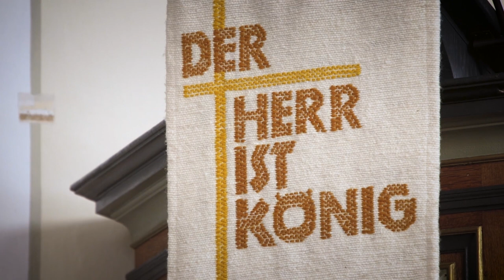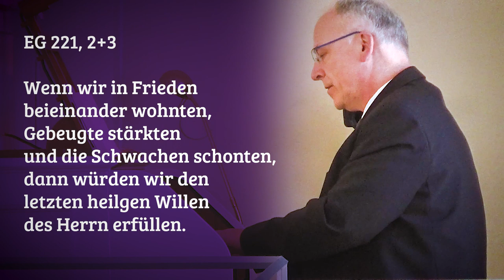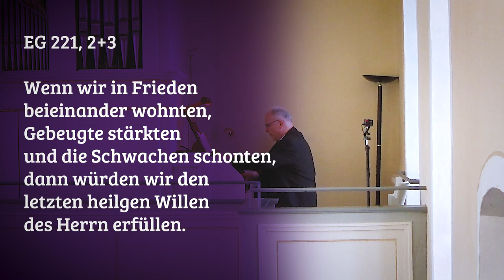Videoandacht #03 | Gründonnerstag | Pfarrerin Sandra Niemann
Aus der Kirchengemeinde Goßfelden-Sarnau kommt die heutige Video Andacht des Kirchenkreises mit Pfarrerin Sandra Niemann und Bezirkskantor Peter Groß.

In der Nacht, da er verraten ward, sitzt Jesus gemeinsam mit seinen Jüngern zu Tisch. In Brot und Wein, mit Wort und Segen verbindet er sich mit den Seinen: „Das ist mein Leib – das ist mein Blut. Solches tut zu meinem Gedächtnis“. Das Abendmahl ist bis heute zentraler Bestandteil des christlichen Gottesdienstes.